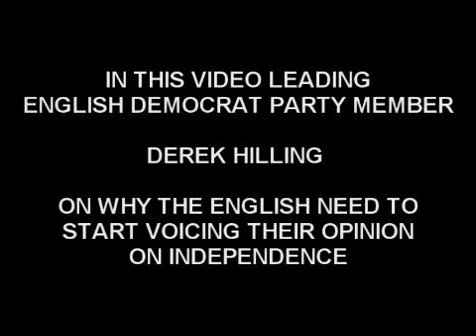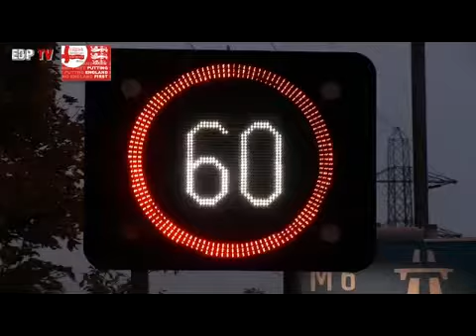English Democrats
English Democrat Derek Hilling on the English view of the Scottish Referendum.